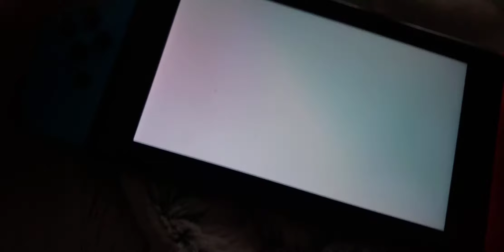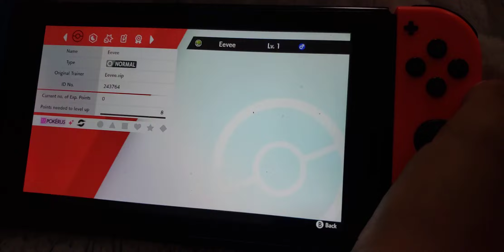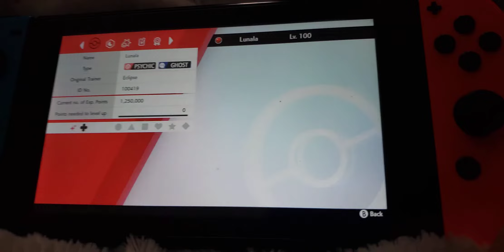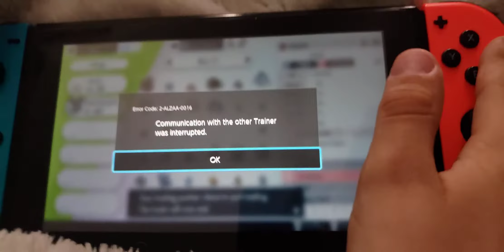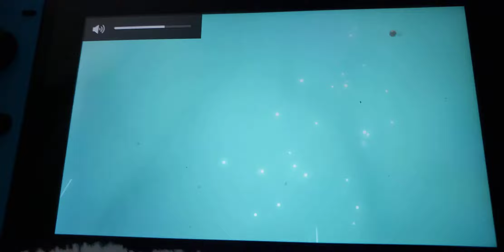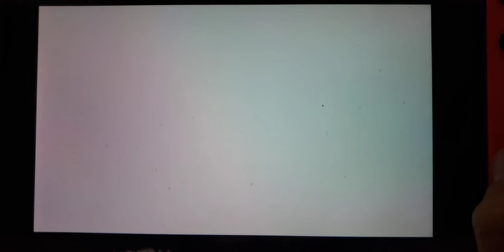mythical search pt 1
a trainer named Ethan from galar searches for mythical pokemon